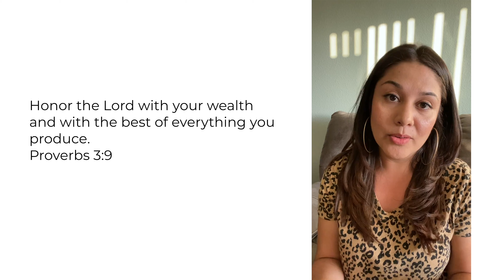ECOS SUNDAY | NOT AGAIN : A FAMILY TALK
Welcome Ecos Family & friends!

 Here at Ecos we are family. We'd love to connect with you!

We have room for you!

Remember you are loved in the family (ECOS) of God!

- ya fam

CCLI
5036711
Streaming License
20355640 Size A